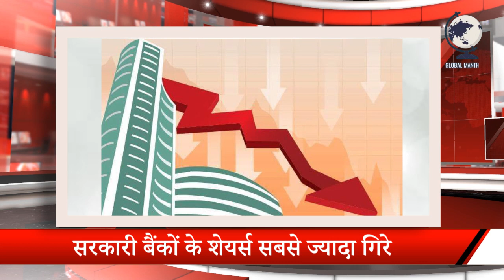21 Global Highlights